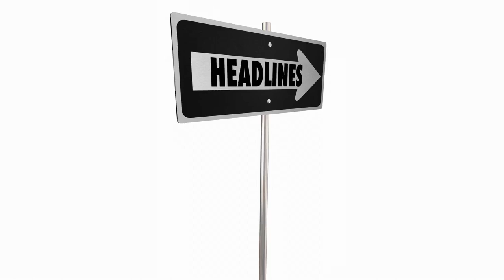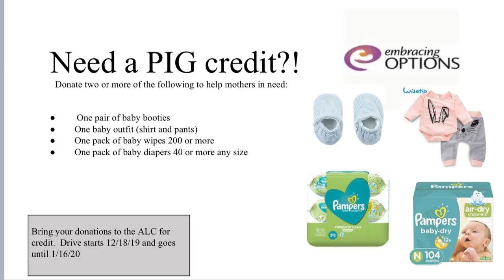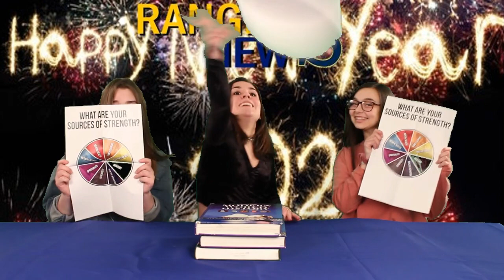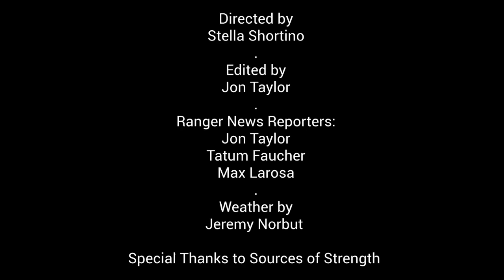Jan 10 2020